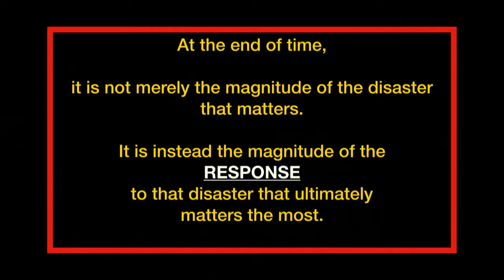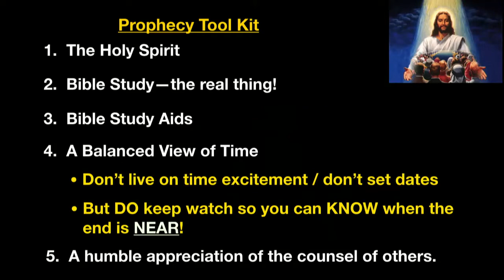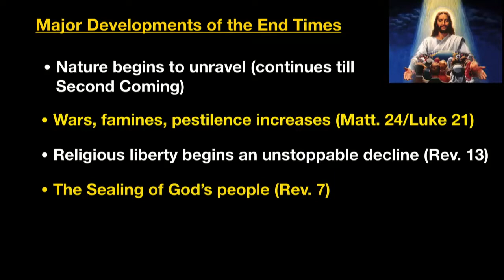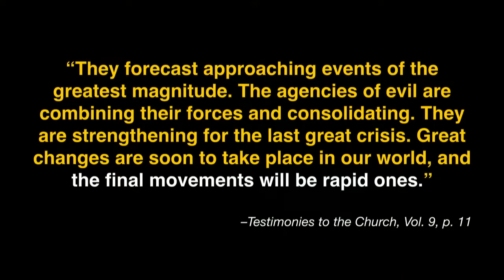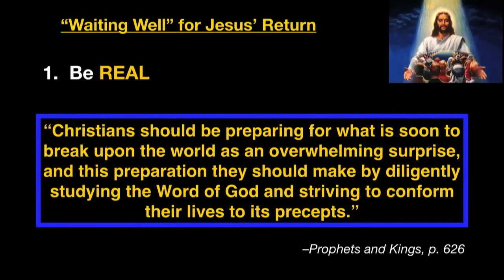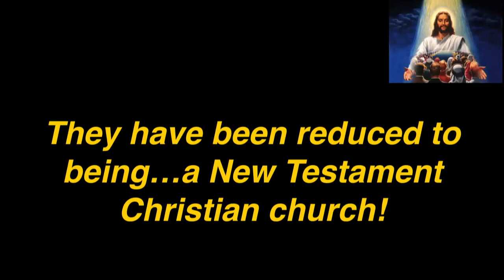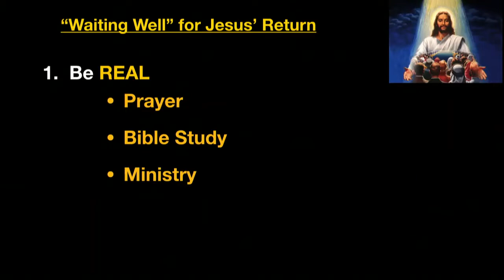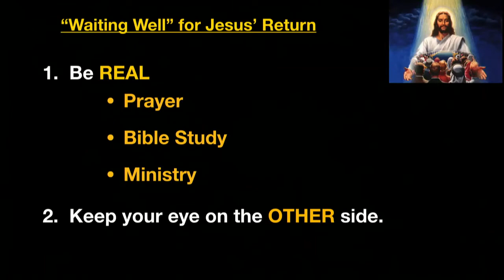04.11.2020 - Prophecy, Peace, And Power, Part 3 - How To Wait Well (Pastor Shane Anderson)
Waiting for Jesus to return to this earth is not always easy!  The COVID-19 crisis era we live in now is a struggle for all of us - and that struggle can make us either extremely impatient on the one hand, or possibly lose our faith due to crisis fatigue on the other.  How can we wait for Jesus and remain passionate and faithful while doing so?  Dr. Shane Anderson helps to answer that question in today's presentation.